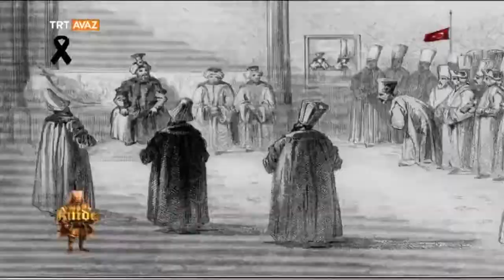Sultanların İzinde - Osmanlı'da Dış Ticaret